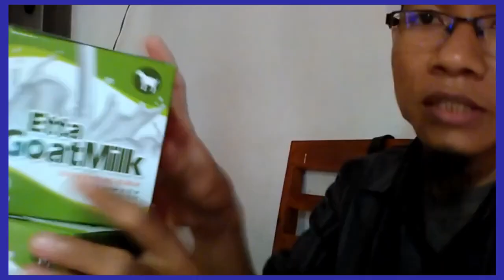Jual susu kambing buat bayi di Mojokerto WA 081282707458